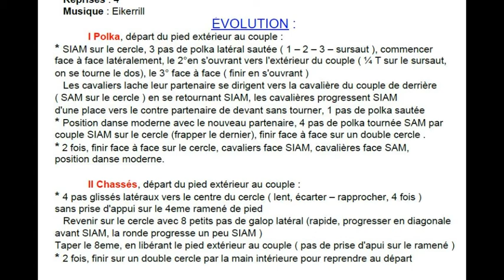LASTIGO Chorégraphie FDM50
Folklore de Finlande, double cercle, changement de partenaire